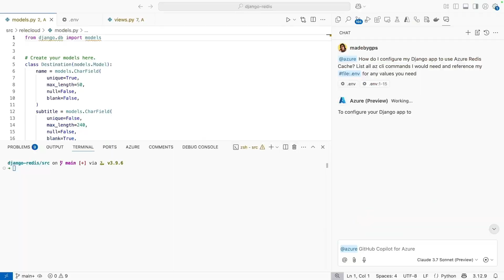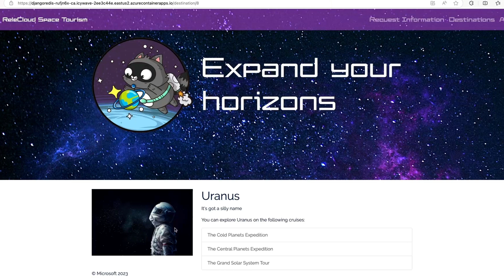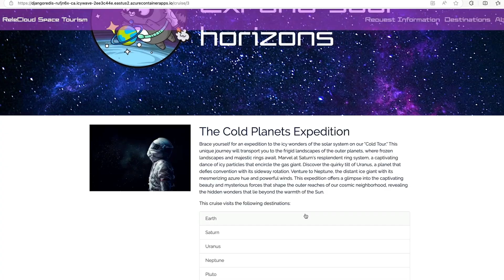GitHub Copilot for Azure: Add Azure cache for Redis to an app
Learn how GitHub Copilot for Azure can guide you through the process of adding Azure Cache for Redis to an application by using the Azure Developer CLI (azd).

Resources:
To get started, download and install the GitHub Copilot extension